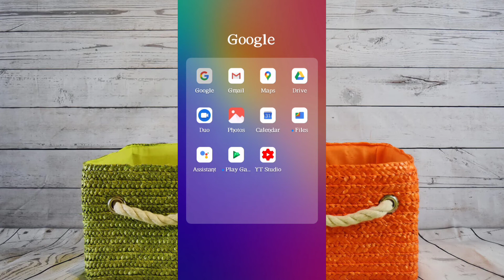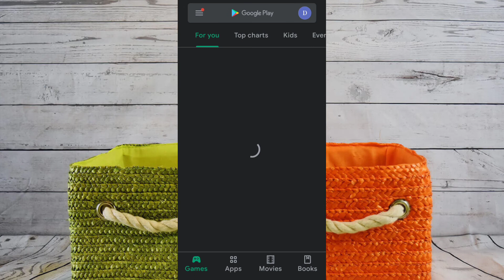How to increase followers on Instagram/100% genuine follower on Instagram/DS YouTube KING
How to increase followers on Instagram/100% genuine follower on Instagram/DSYouTube king